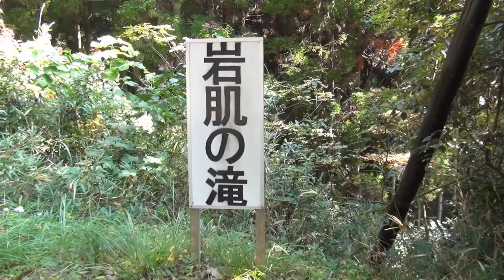岩肌の滝 （兵庫県佐用町） Iwahada-no-taki(waterfall) in Sayo town Hyogo prefecture